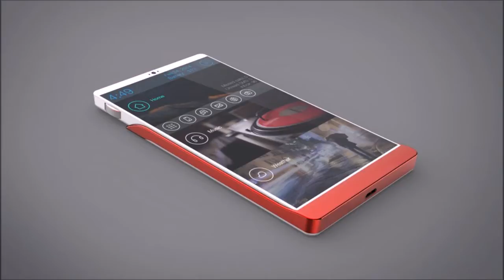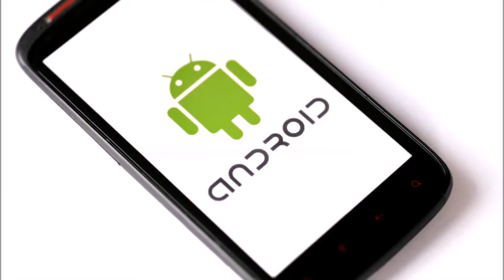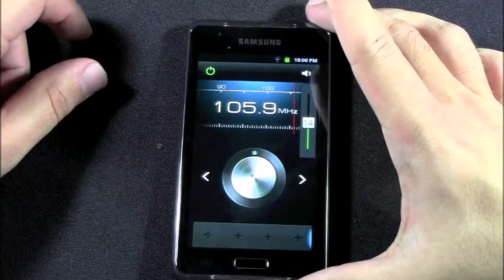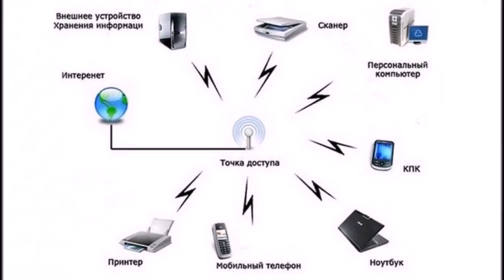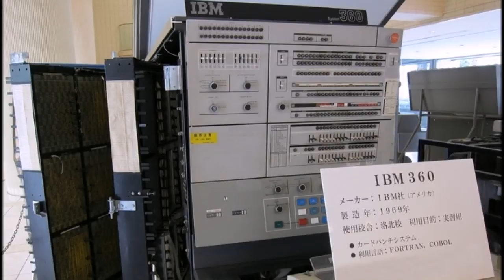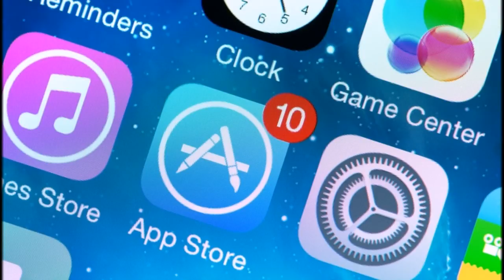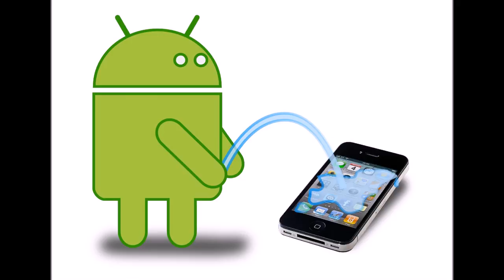Смартфоны История и действительность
Ученые уже давно бьют тревогу насчет того, как много люди проводят времени за экранами своих девайсов. По мнению ведущих экспертов по наркомании, «дать ребенку смартфон – это равноценно, что дать ему грамм кокаина». Задумайтесь над этим, уважаемые родители, бабушки и дедушки, книга гораздо полезнее и не вызывает зависимости, а уж если и вызовет зависимость от знаний, то этот факт может только радовать.
Второй любопытный факт, оказывается IBM продала смартфон с сенсорным дисплеем, который мог отправлять электронные письма и запускать сторонние приложения. Казалось бы, что здесь такого. Но дело в том, что это случилось в 1994 году. Вдумайтесь пожалуйста в дату!
Следующий факт говорит о том, что далеко не все прогнозы сбываются. В конце 2008 года многие критики полагали, что Android потерпит неудачу. Сейчас же Android занимает около 85% общей доли рынка операционных систем для смартфонов.
Вот еще интересный факт о золоте в смартфоне.
Процентное содержание золота в смартфоне больше, чем в золотой руде. Для получения 1 грамма золота требуется тонна руды. Но можно получить такое же количество золота, переработав 41 мобильный телефон. Конечно это усредненная статистика и в каких-то девайсах этот показатель значительно ниже, а в каких-то и выше.
Очередной интересный факт: смартфоны способны принимать FM-радиосигналы.
Смартфоны способны принимать FM-радиосигналы. Однако компании-производители отрицают, что потребительский спрос достаточно силен, чтобы оправдать активацию этой услуги, но конечно есть исключения из правил, как и везде.
А вот  факт о цвете кожи и смартфонах.
Один из китайских производителей стал главным продавцом смартфонов в Африке. В основном это случилось потому, что этот производитель стал настраивать татч скрин в своих телефонах для работы с более темными оттенками кожи. Что-что а реагировать на спрос китайцы научились лучше всех.
Немного о возможностях слежения, наблюдения и сбора другой информации с помощью телефона… Оказывается любой смартфон транслирует имена «предыдущих» AP.
В режиме активного обнаружения смартфон транслирует имена AP, к которым ранее было подключено устройство. Это создает уникальный «отпечаток» Wi-Fi, по которому можно идентифицировать человека и (вместе с отпечатками других людей) его социальные отношения.
Когда-то емкость аккумулятора Nokia 3310 казалась чем-то невероятным. На самом деле, она в 3-4 раза меньше, чем у среднего смартфона сегодня. Прогресс не стоит на месте.
А вы знаете, что Никола Тесла предсказал появление смартфона в 1926 году?
Никола Тесла – знаменитый изобретатель, который более всего известен сегодня своими экспериментами с электричеством. Но мало кто знает, что он предсказал появление современного смартфона в далеком 1926 году. Что это если ни гениальный дар предвидения?
Задумайтесь еще над одним интересным фактом, современный смартфон в миллионы раз более мощный, чем все вычислительные мощности NASA в 1969 году. Тогда NASA для высадки на Луну использовало компьютеры Multiple IBM System/360 Model 75 стоимостью 3,5 млн долларов. Так что сегодня любой обладатель смартфона управляет вычислительными машинами гораздо более мощными, чем интеллектуальная мощь НАСА 1969 года!
Не так давно в Google появилась новая концепция открытой аппаратной платформы для создания первого модульного смартфона. Разработчики утверждают, что благодаря этой концепции отпадет необходимость выбирать, к примеру, телефон с хорошей камерой, а можно будет купить камеру для своего телефона, как например в конструкторе ЛЕГО можно из модулей творить все что захочется.
Все знают популярность Google Play и App Store. Однако, результаты одного из исследований утверждают, что 65% пользователей смартфонов не загружают ни одного приложений в месяц.
Не многие до конца понимают, что все критические технологии смартфонов, включая аккумулятор, сенсорный экран и многоядерный процессор, являются прямым результатом финансирования правительственных исследований. Без этого финансирования смартфоны были бы намного дороже, а также понадобилось бы много времени для их развития до нынешнего уровня.
Специалисты Apple утверждают, что ноль градусов Цельсия – самая низкая температура окружающей среды для нормальной работы iPhone. Если батарея смартфона остынет до меньшей температуры, ее энергия может расходоваться быстрее, чем обычно, или же индикатор может показывать, что батарея полностью заряжена, после чего телефон внезапно выключится.
Ну и финальный факт: гонка лидеров – совершенство рожденное в конкуренции.
9 января 2007 года Стив Джобс представил оригинальную модель iPhone. Команда Android от Google, которая на то время уже в течение двух лет тайно работала над смартфоном, была вынуждена начинать все заново.